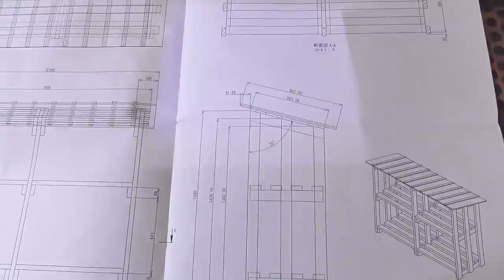【山林開拓】#93「薪棚を作る」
今回は、薪を収納する薪棚を作ります。